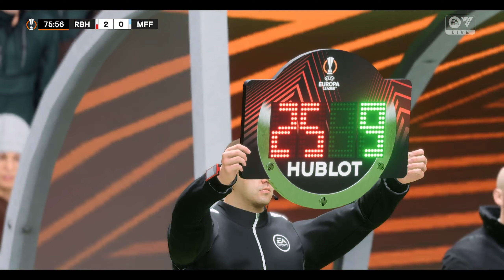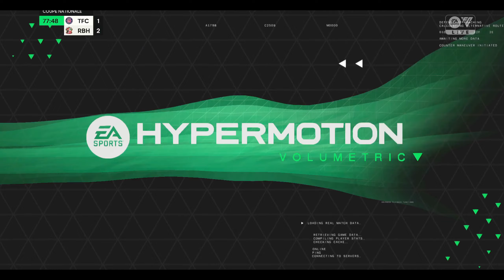ON REVE DE LA PREMIERE PLACE EN C3 ⚪🔴🔵🐮 🤩😍🌍 ❕ #25 CARRIÈRE MANAGER AVEC LE RED BULL HARFLEUR FC24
25e épisode sur notre carrière manager avec le Red Bull Harfleur sur FC 24, #25 On rêve de la première place en C3 ⚪🔴🔵🐮 🤩😍🌍 ❕

Règles :

- Recruter uniquement des joueurs scandinaves
- 3 Joueurs allemand, Brésilien, Autrichien, Américain.

Objectifs :

- Concurrencer le PSG
- Gagner la Ligue des Champions